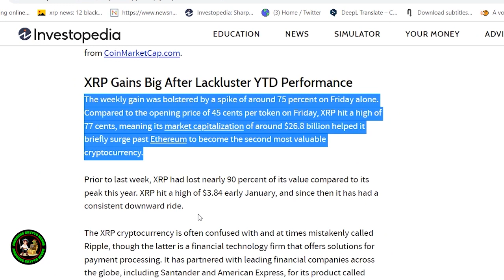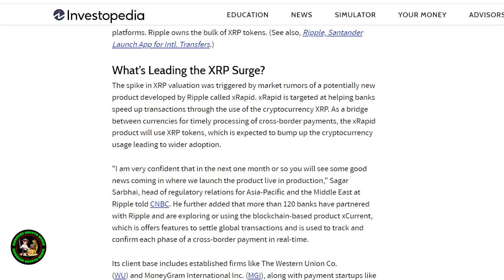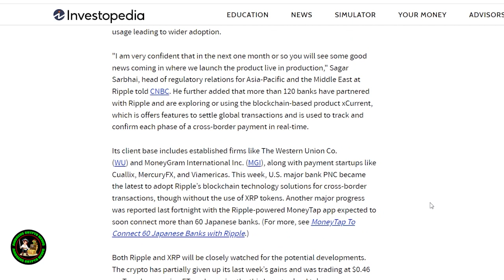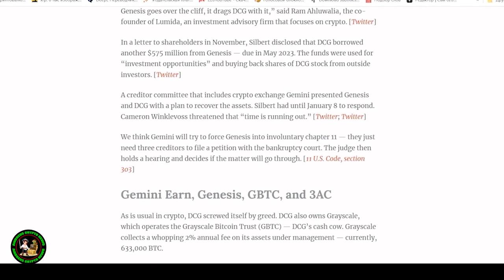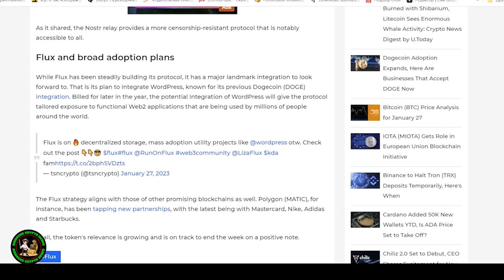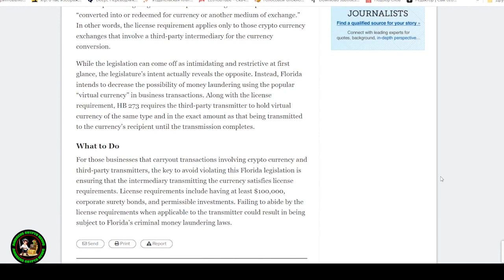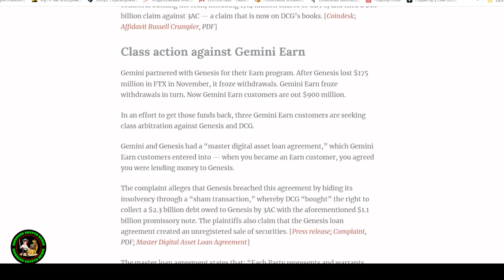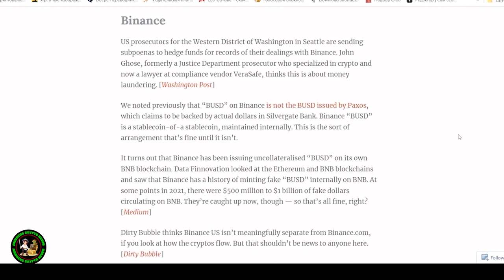🚨RIPPLE / XRP 30,000% PUMP EXPLAINED⚠️VISA PARTNERSHIP NEWS⚠️